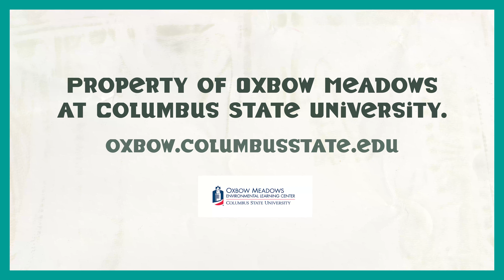Musk Turtles!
For At Home Resources for Students, Guardians, and Teachers for this video and more visit oxbow.columbusstate.edu/oxbow-at-home

Please note that these videos were pre-filmed or filmed in compliance with all public orders, social distancing and stay at home orders.

Oxbow Meadows Environmental Learning Center is a non-profit organization dedicated to educating, inspiring and empowering all people, including those with minimal access to nature, to engage actively with their environment for continued learning. Opened in 1995 as a collaboration among Columbus State University, Columbus Water Works, and the City of Columbus, Oxbow Meadows Environmental Learning Center provides exhibits, displays and nature trails, and also offers formal and informal educational programs about the ecology and natural history of the region. Here, you can see alligators, fish, tortoises, bees, snakes, and much more!